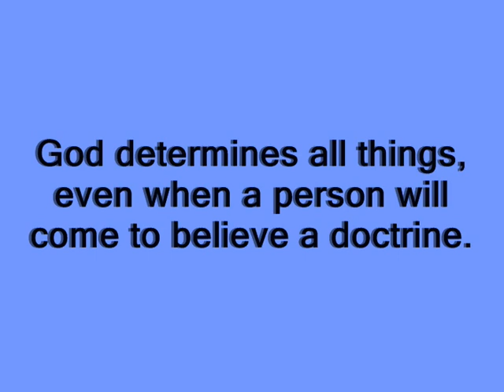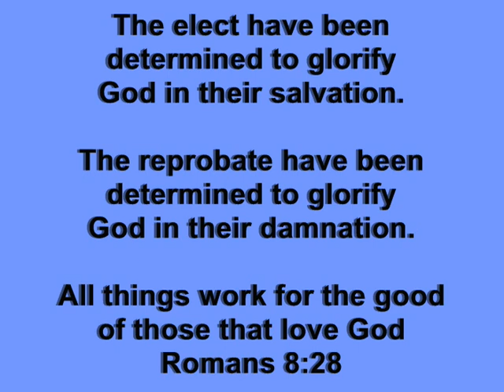Kingdom Commentaries: Biblical Determinism (final part)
Here is the final part of the discussion on Absolute Predestination.